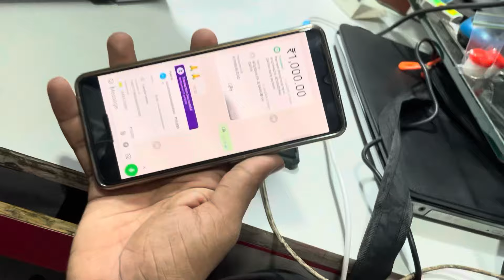Special black-and-white Xerox machine